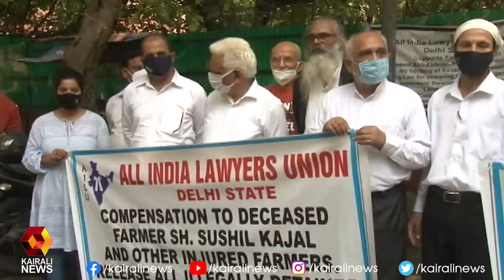കർഷകരെ മർദ്ദിക്കാൻ ഉത്തരവിട്ട ആയുഷ് സിൻഹയ്ക്കെതിരെ പ്രതിഷേധം | Kairali News